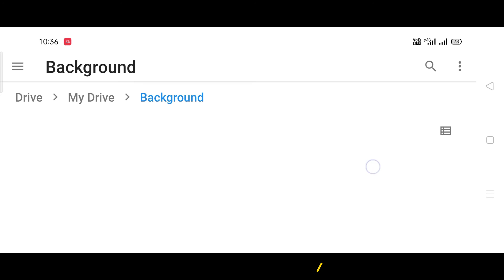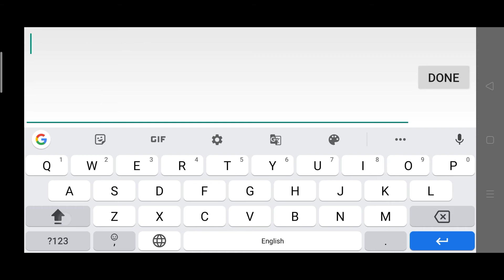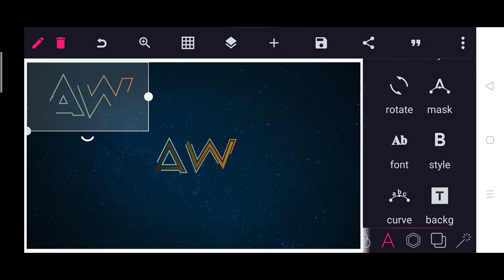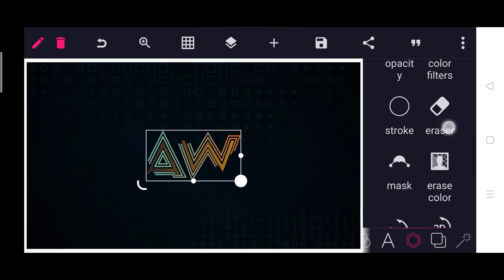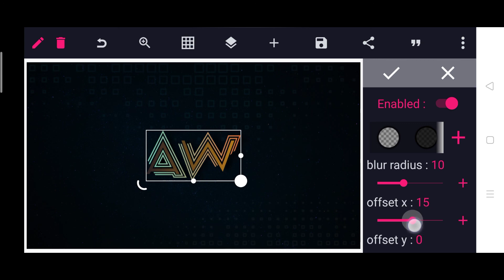AW Logo Making Tutorial [] Pixellab Logo Making [] Pixellab Logo